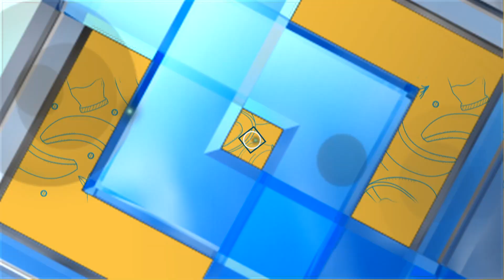ประโยชน์ของฟัก (1/2) 25 ส.ค. 64 ครัวคุณต๋อย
เคล็ดไม่ลับกับครัวคุณต๋อย ตอน “ประโยชน์ของฟัก”

ตามตำรายาไทยจัดให้ฟักอยู่ในจำพวกรสจืดซึ่งเหมาะสำหรับบุคคลที่มีธาตุไฟเป็นเจ้าเรือน หรือกินในฤดูร้อนเพื่อบรรเทาธาตุไฟในร่างกายที่กำเริบขึ้น และมีสรรพคุณทางยา

1 ผลช่วย ขับปัสสาวะ ขับเสมหะ แก้ไอ หลอดลมอักเสบ แก้โลหิตเป็นพิษ บวมน้ำ
2 เมล็ด ใช้ลดไข้ แก้ริดสีดวงทวาร แก้โรคทางเดินปัสสาวะ ตกขาว ละลายเสมหะ บำรุงผิว
3 เปลือก ขับปัสสาวะ แก้ท้องเสีย แผลบวมอักเสบ มีหนอง

ในต่างประเทศก็มีการใช้ฟักเขียวเป็นยาสมุนไพร เช่นกัน อาทิในตำรายาอายุรเวทของประเทศอินเดียใช้เมล็ดฟักเขียวแก้ไอ แก้ไข้ กระหายน้ำ และขับพยาธิ  น้ำคั้นผลฟักใช้รักษาโรคชักและโรคเส้นประสาท และในประเทศเกาหลีใช้ฟักเขียวในการรักษาโรคเบาหวาน และขับปัสสาวะ เป็นต้น

ส่วนเมล็ดฟัก สามารถใช้รับประทานได้ มีผลการวิจัยจากสารสกัดในเมล็ดฟักว่ามีสารต้านออกซิเดชันของกรดไลโนเลอิก ช่วยลดอัตราการออกซิเดชันของไขมันเลว และมีสารประกอบฟีนอลและมีฤทธิ์ที่สามารถช่วยป้องกันโรคหลอดเลือดและโรคมะเร็งได้มากกว่าส่วนอื่น  แต่ต้องทำให้สุกก่อนนำมารับประทาน

วิธีการใช้ทางยา

1 รักษาเบาหวาน โดยต้มฟักที่ปลอกเปลือกแล้ว ต้มน้ำกินครั้งละ 60-90 กรัมเป็นประจำ จะทำให้น้ำตาลลดลง
2 ไออักเสบเรื้อรัง  ใช้เมล็ดฟัก 15-30 กรัม ต้มกินแต่น้ำ
3 แก้ร้อนใน ไข้สูง  ใช้ฟักเขียว 500 กรัม ต้มน้ำให้ได้ประมาณ 3 แก้ว แบ่งกิน 3 ครั้ง ใน 1 วัน

ข้อควรระวัง เนื่องจากฟักเขียวเป็นผักธาตุเย็น ตามตำรายาแพทย์แผนไทย ดังนั้นผู้ที่มีภาวะเลือดเย็นหรือหยางพร่องไม่ควรรับประทานฟักเขียว และสำหรับผู้ที่มีปัญหาในเรื่องระบบขับถ่ายและมีอาการแน่นหน้าอก ไม่ควรรับประทานเมล็ดฟักเขียว